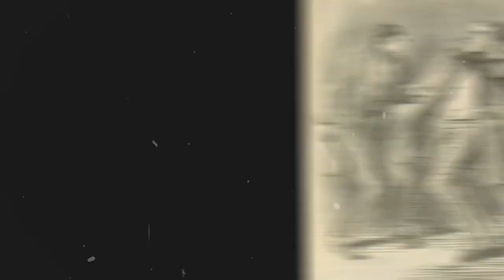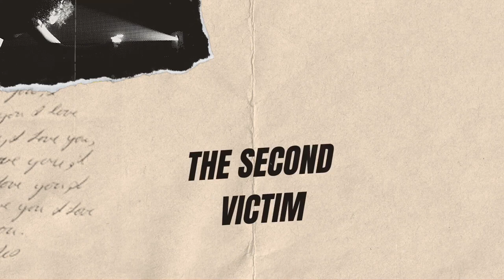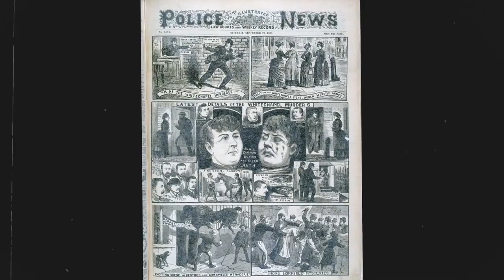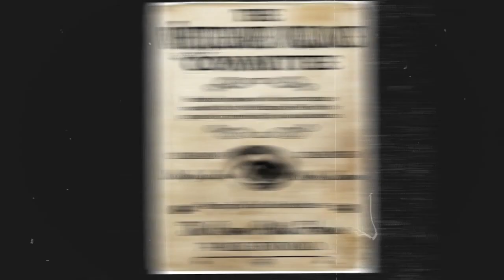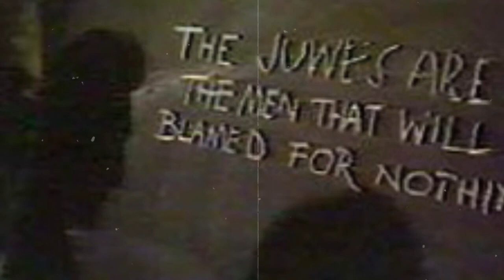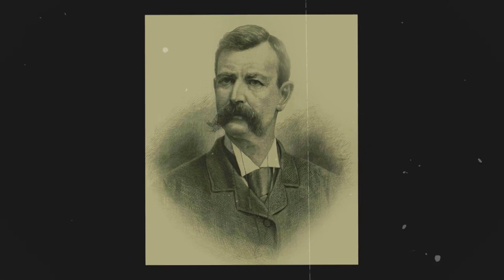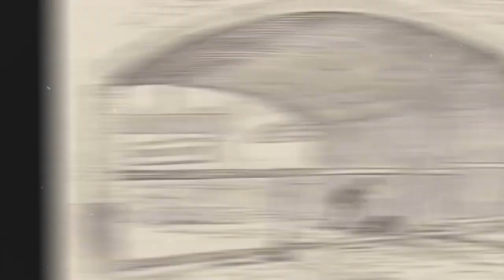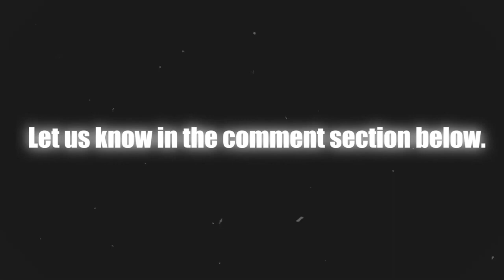The Shocking Truth About Jack the Ripper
Step into the shadowed alleys of Victorian London with us as we uncover "Who Was Jack The Ripper: The Whitechapel Murders" This gripping tale transports you back to a time when the streets of London whispered secrets of a faceless evil, leaving an entire city in the clutches of fear. Join us as we delve into the heart of darkness, exploring the chilling saga of one of history's most enigmatic serial killers. Who was Jack the Ripper? Why did he vanish without a trace?

Our journey through the misty nights of Whitechapel will leave no stone unturned, from the mysterious disappearance of his first victim, Emma Elizabeth Smith, to the haunting echoes of his final atrocity. With each step, we'll unravel the threads of a mystery that has perplexed experts for over a century.

Dive deep into the intrigue, mysteries, and unsolved questions that surround the Whitechapel murders. Discover the faces of those who roamed the same streets as the Ripper, the lives tragically cut short, and the tireless detectives who worked in the shadows, trying to bring light to the darkest of tales.

Your support helps us unravel the past, one mystery at a time. Who do you think Jack the Ripper was? Was he a lone wolf, or was there more to the story? Let's continue this journey together, exploring the unknown and unsolved.

CHAPTERS:
0:01 - Introduction to Jack The Ripper Case
1:33 - Emma Elizabeth Smith: First Victim?
4:30 - Martha Tabram Murder Investigation
11:57 - Mary Ann Nichols: The Ripper's First Official Victim
13:37 - Annie Chapman: Detailed Case Analysis
16:54 - Elizabeth Stride and Catherine Eddowes: Double Event
21:13 - Jack the Ripper Letters: Public Terror
22:56 - Mary Jane Kelly: Gruesome Murder
25:41 - Rose Mylett: Controversial Victim
26:36 - Alice McKenzie: Later Whitechapel Murder
27:41 - Pinchin Street Torso Mystery
29:50 - Frances Coles: Final Whitechapel Murder
31:16 - Public Outcry and Reaction to Murders
31:59 - George Bernard Shaw's Commentary on Ripper Case
32:34 - The Aftermath of The Whitechapel Murders
32:50 - Conclusion of Jack The Ripper Mystery
33:58 - Thank You For Watching